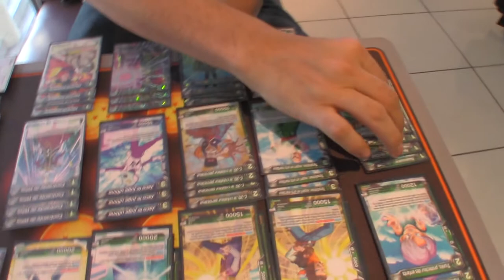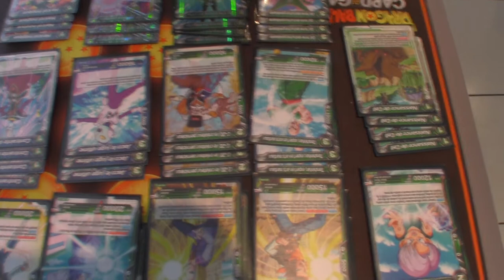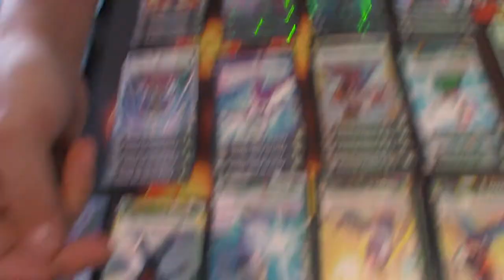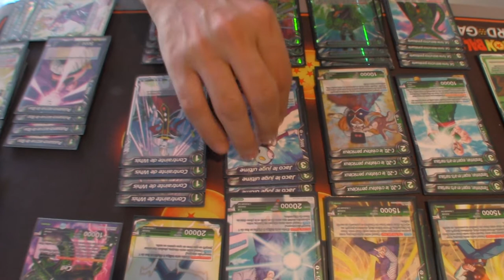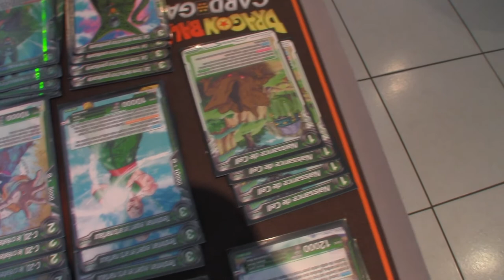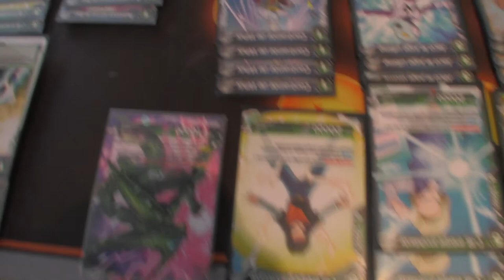Deck Cell de Quentin Vainqueur du Tournoi à 20 Joueurs 19 Mai 2018